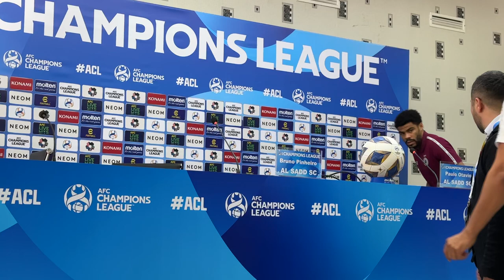OChL 2-tur mehmonlar murabbiyi B. Pinheiro va P. Otavio ishtirokida matbuot anjumani